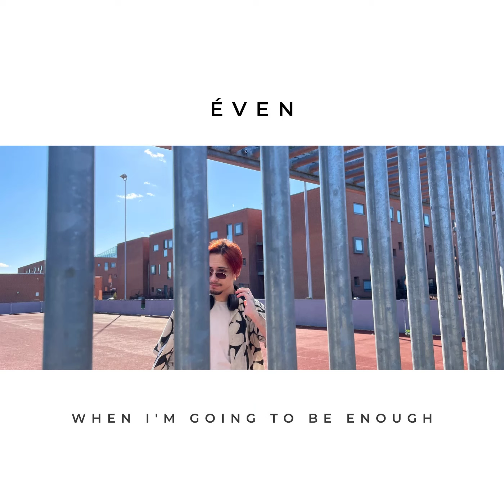Éven - When I'm Going To Be Enough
mixing and mastering done by: Èven